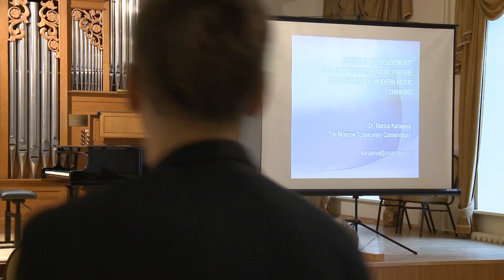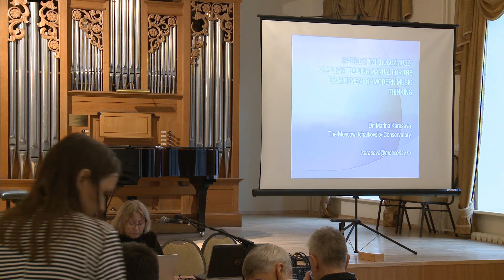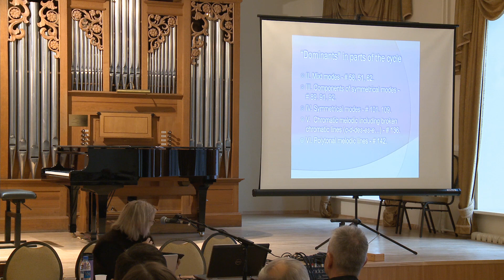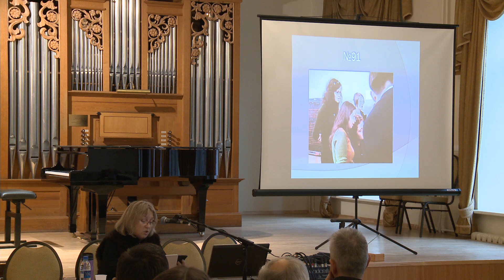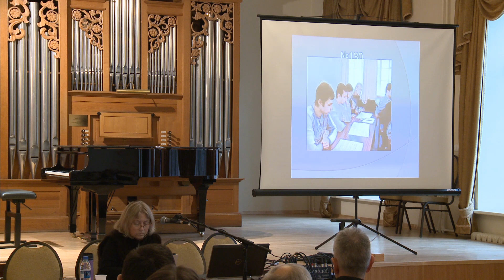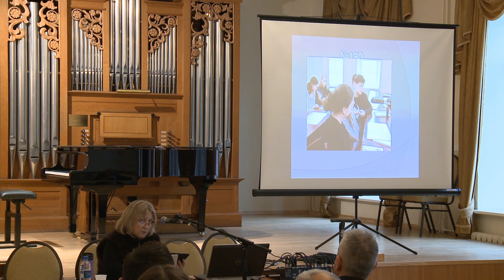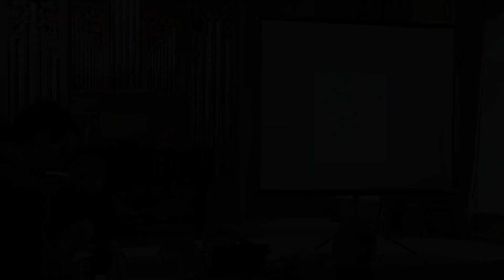04 Marina Karaseva "Bartok’s Microcosmos as an Ear Training Manual..."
18th International Music Theory Conference "Principles of Music Composing: Links between Audiation and Composing". Lithuanian Academy of Music and Theatre, November 13-15, 2018, Vilnius.